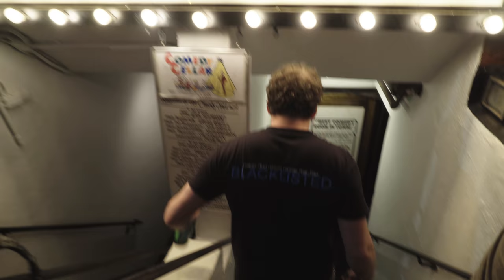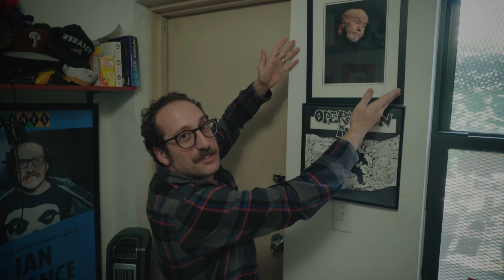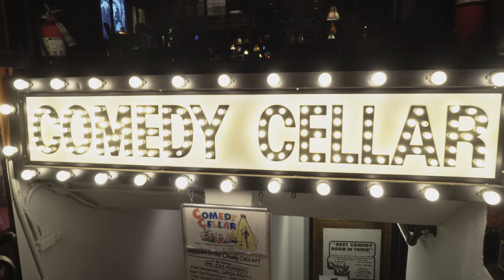Comic Routines - Ian Fidance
Light up a big ol' breakfast cigarette, crank some Bad Brains and take a New York City ride with the Ska King himself, Ian Fidance.

executive producers: dustin sussman &  shane duckworth

dp: shane duckworth

editor: eliot gurrin

created by dustin sussman

Very Special Thank You to the Comedy Cellar!